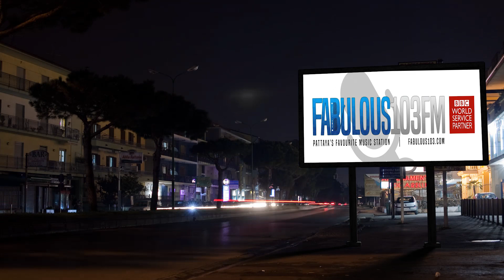[News] 12th August 2019 Fabulous 103Fm Pattaya